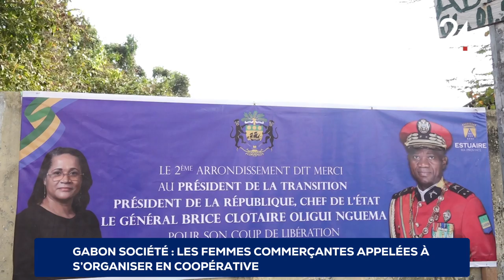GABON SOCIÉTÉ LES FEMMES COMMERÇANTES APPELÉES À S’ORGANISER EN COOPÉRATIVE